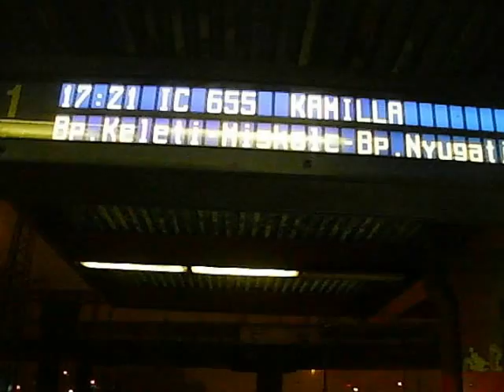Gare de Kőbánya-Kispest, Traxx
Le train rapid arrive de Záhony a la voie 1 et départ a la gare de L'Ouest de Budapest. Le train n'arrete pas a Kőbánya-alsó.
Le TER 'zónázó' en provenance de Budapest-Nyugati et a destination de Cegléd est en retard de 5 minutes.
Le TER en provenance de Budapest gare de l'Ouest a destination de Monor est en retard de 5 minutes.
Le TER 'zónázó' arrive.